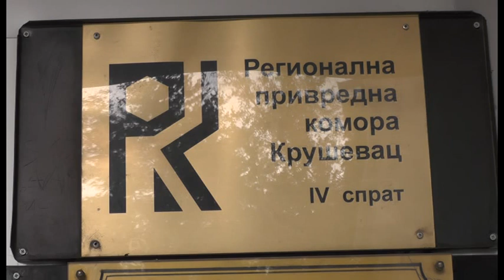Ministarka Anđelka Atanasković: Ministarstvo ima plan kako će pomoći privrednicima u 2021. godini